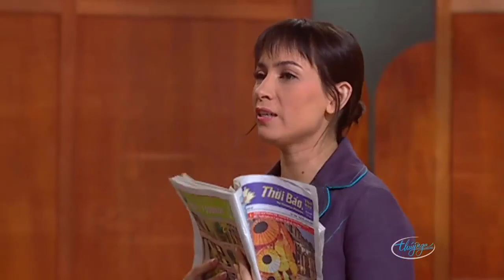Hài kịch hải ngoại hay nhất - Danh Hài La Thoại Tân, Rick Murphy -Tấu Hài - Thúy Nga PBN 24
☞ Hài Kịch : Tấu Hài - La Thoại Tân & Rick Murphy - PBN 24
☞ Hài Kịch : Tô Ánh Nguyệt Remix - Trấn Thành, Anh Đức, Ngọc Giàu - PBN 116
☞ Hài Kịch : Thủ Tục Ly Dị - Kỳ Duyên, Kiều Linh, Mỹ Huyền, Quốc Anh - PBN 54
** Nghệ sĩ : La Thoại Tân & Rick Murphy, Trấn Thành, Anh Đức, Ngọc Giàu, Kỳ Duyên, Kiều Linh, Mỹ Huyền, Quốc Anh